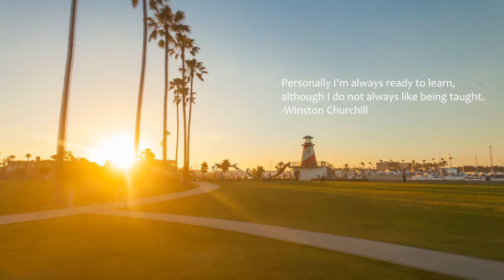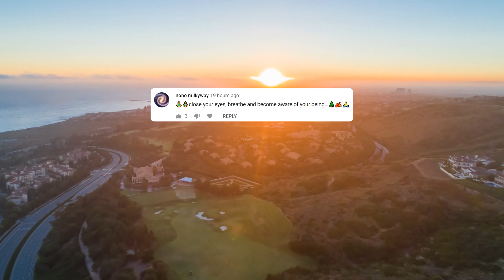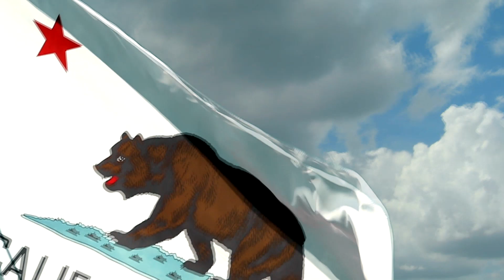Thomas James White - The Deep Blue (Music Video)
Thomas James White - The Deep Blue 💙

💬 Personally I'm always ready to learn, although I do not always like being taught.
-Winston Churchill